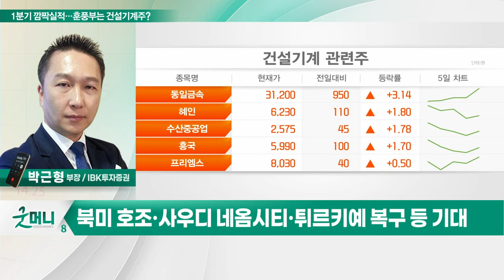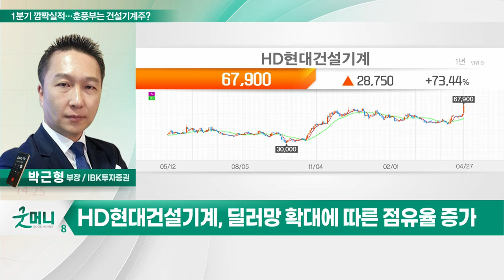HD현대건설기계(267270)... 1분기 깜짝실적… 훈풍부는 건설기계주?_투자 인사이트 (20230428)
Q. 1분기 깜짝실적… 훈풍 부는 건설기계주?

- 북미 시장 부품 차질 및 강력한 수요
- 딜러망 확대에 따른 점유율 증가
- 네옴시티·튀르키예 수요 기대감